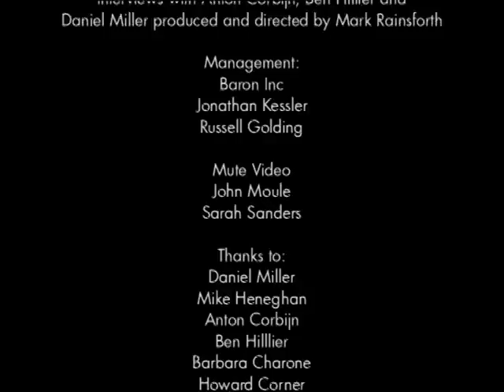Depeche Mode - Playing the angel (A short film)